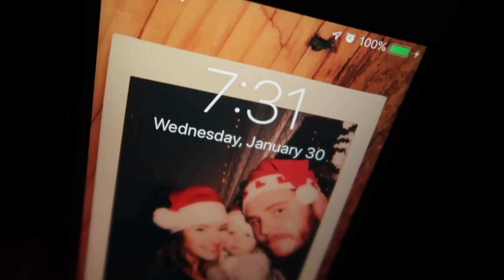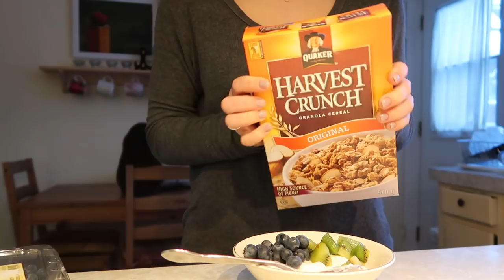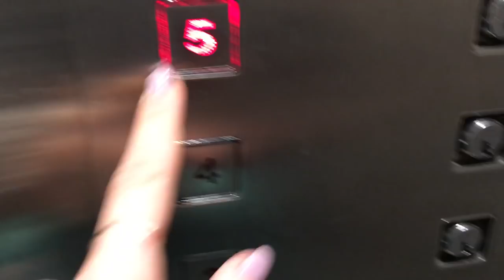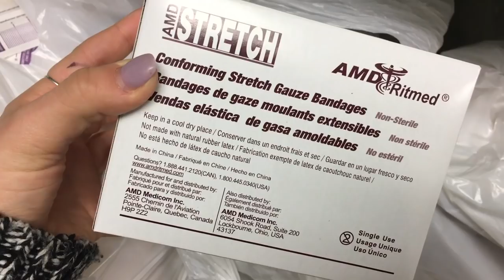DAY IN THE LIFE: nursing internship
Hey guys! Today I'm sharing with you what a day at my community internship looks like! I skipped on filming after I got home cause it's nothing you haven't seen before😅 Hope you enjoy! Justine, xo

s o c i a l s :
i n s t a g ra m : jujusbml
t w i t t e r : jujubml
s n a p c h a t : jujubml